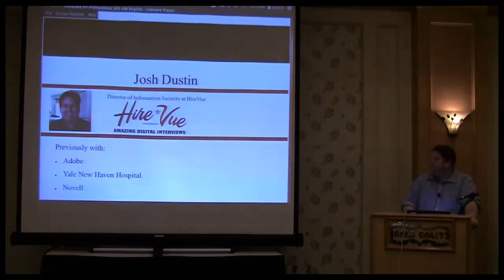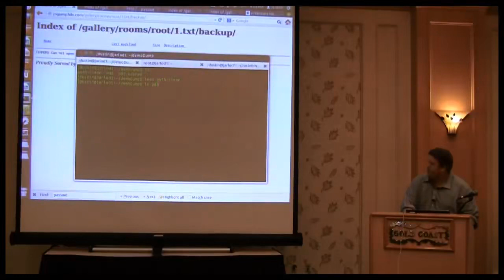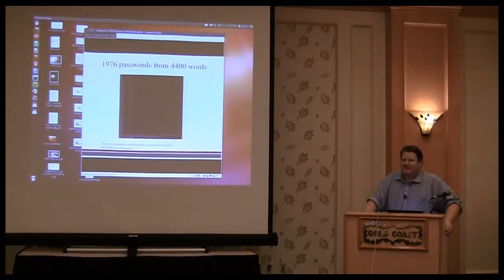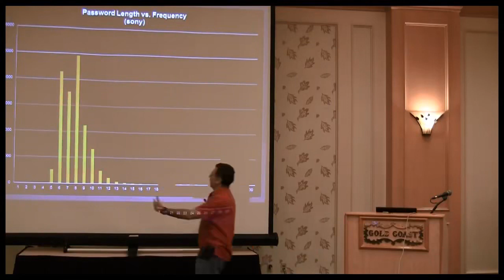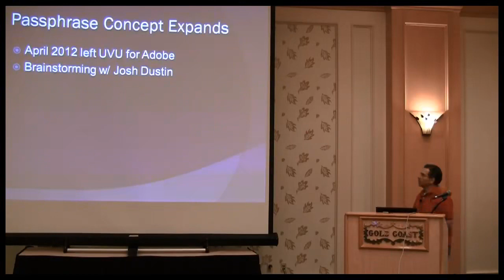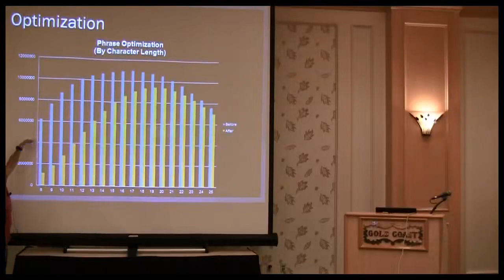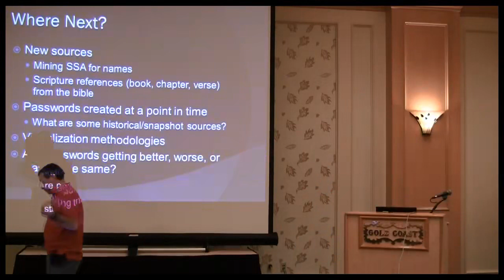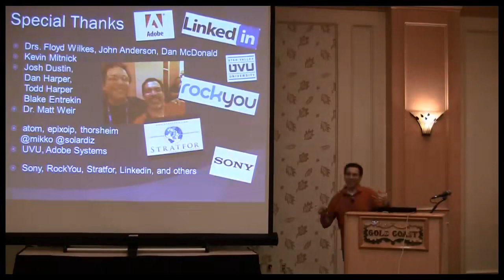Password Cracking, From abc123 to thereisnofatebutwhatwemake